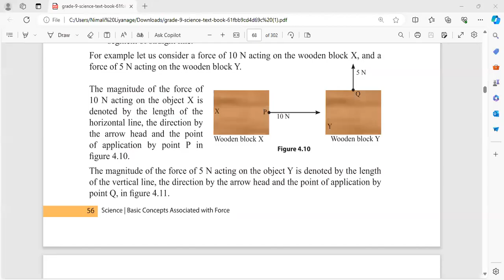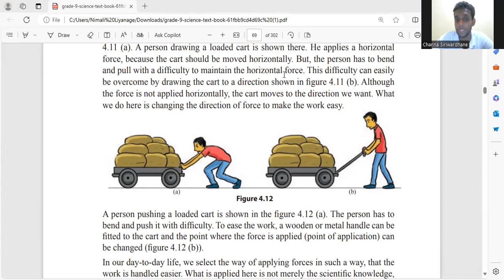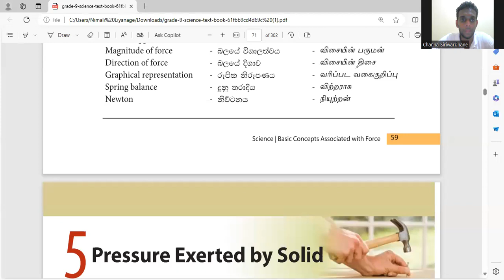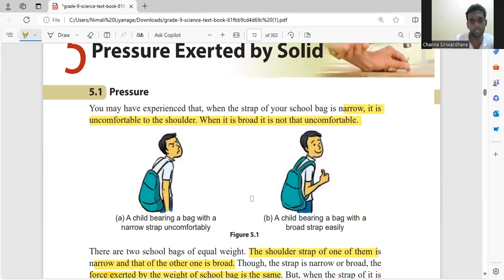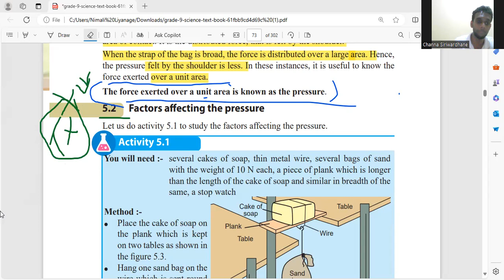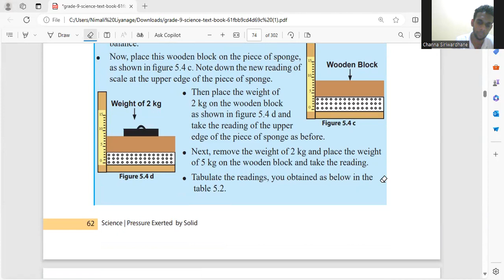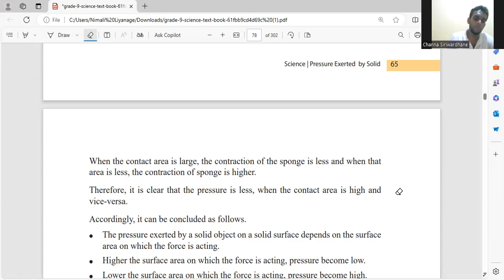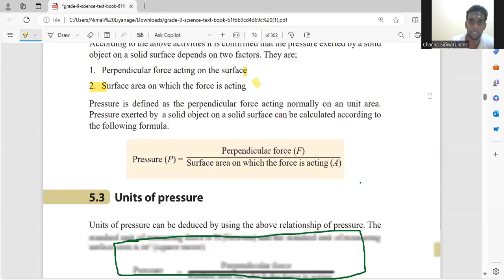Grade 9- English medium-5th lesson-Pressure Exerted by Solid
Channa Siriwardhane & Nimali Liyanage